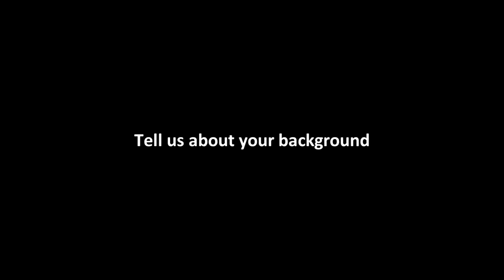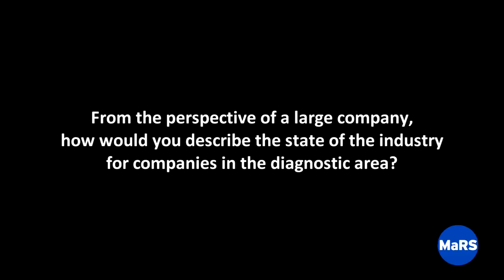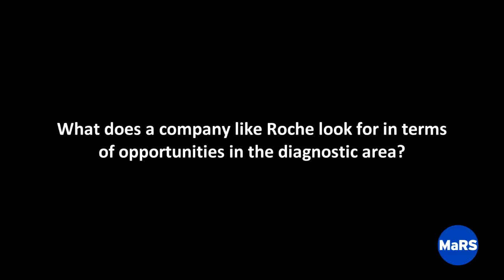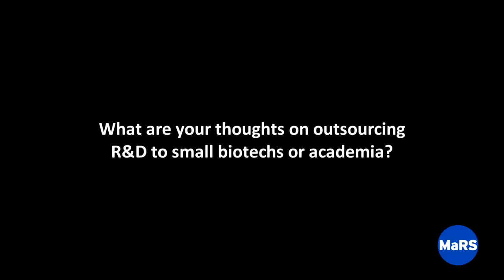Dx2010 Markers to Market: Thomas Metcalfe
Thomas Metcalfe, Head, Science & Technology Incubator, Translational Research Sciences (TRS), Roche
Dx2010 Markers to Market brought together leading international researchers, regulatory representatives and entrepreneurs from the diagnostics sector to examine regulatory hurdles and commercialization challenges on the path from biomarker discovery to market for molecular diagnostics and prognostics. Dx2010 Markers to Market was co-hosted by the Ontario Genomics Institute with the MaRS Discovery District.